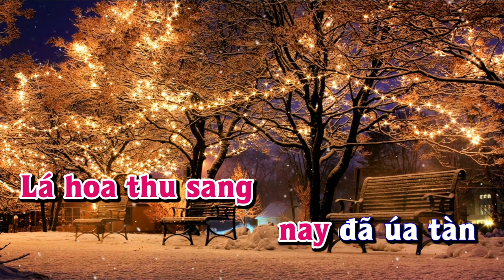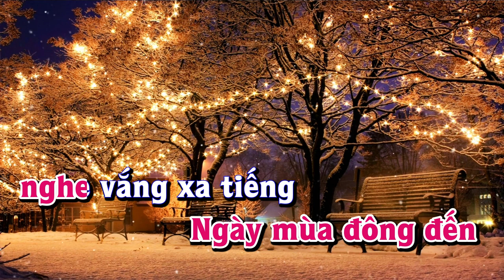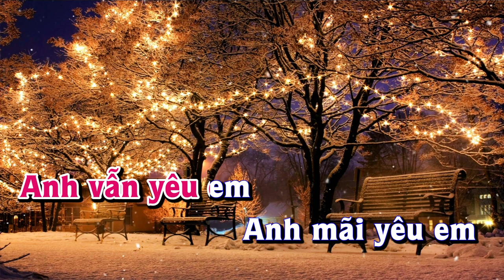Karaoke - MỘT NGÀY MÙA ĐÔNG Tone Nữ | Lê Lâm Music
Lê Lâm Music KaraokeMỘTNGÀYMÙAĐÔNGToneNữ
KaraokeNhạcSốngMỘTNGÀYMÙAĐÔNGToneNữ